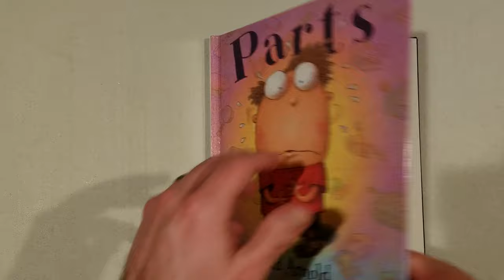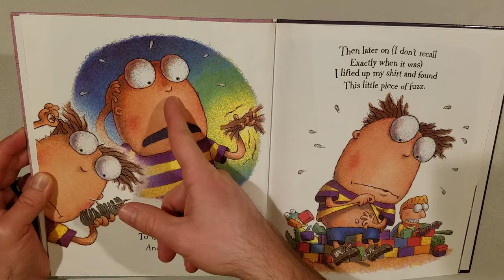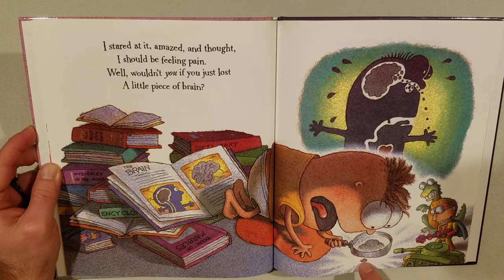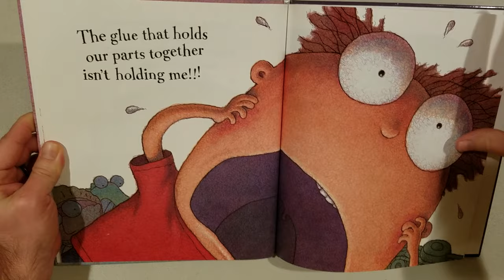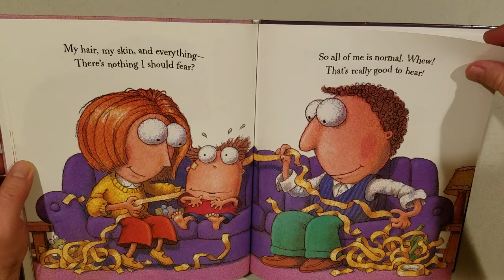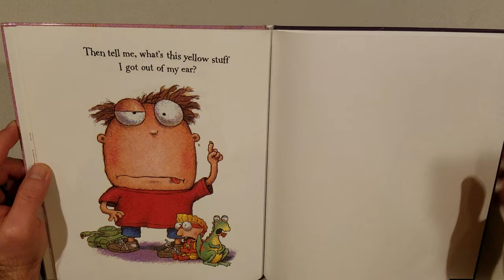Parts Read Aloud